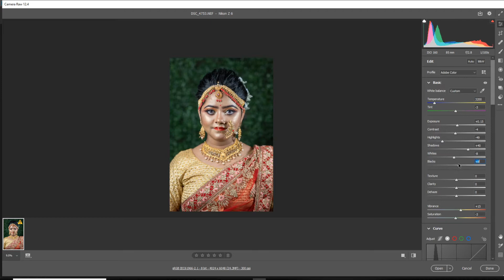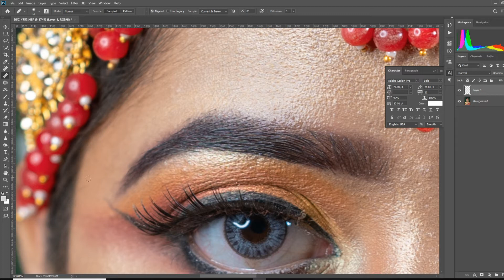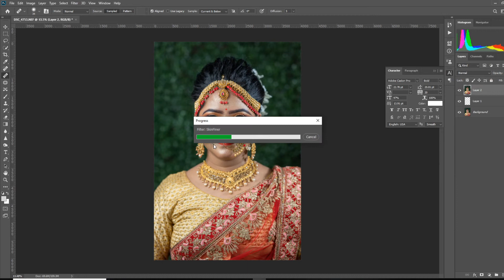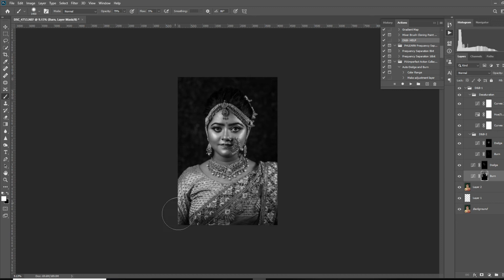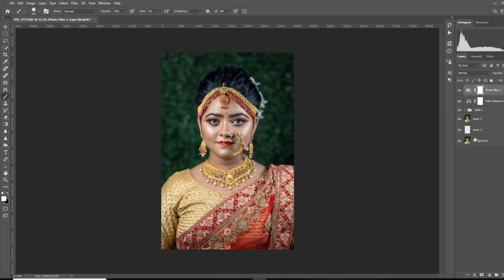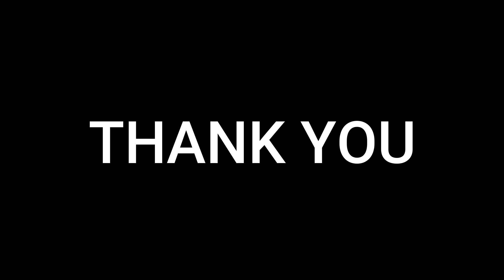Wedding Photo Retouching in Photoshop CC using Skinfiner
Welcome to PIXEL WORLD STUDIO Retouching session
In this video we will learn how to retouch a portrait of bride for wedding .
Bengali Bridal Face Retouching technique Skin finer.
Indian wedding Haldi Moment photo editing technique.\